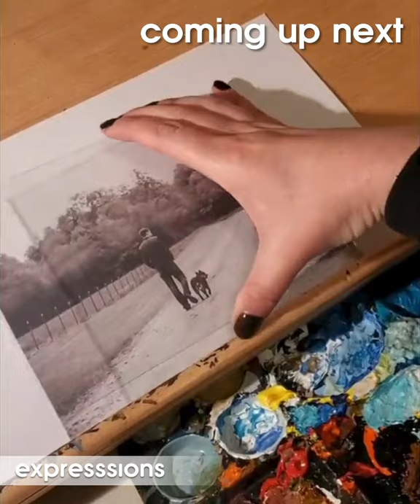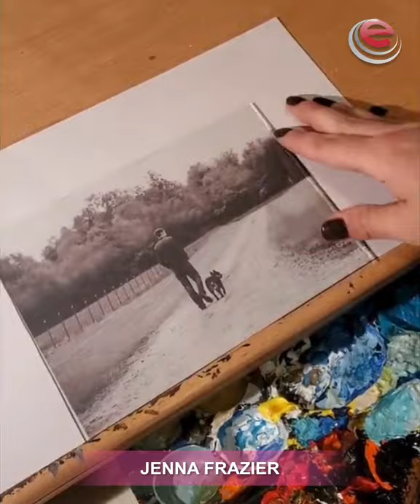These Talented Artists Will Inspire Your Creativity ▶1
In this video we have put together of awesome artistic clips in which talented artists translate their incredible creative ideas into amazing art work, which will undoubtedly inspire your creativity!

* Send us your art video links via email and we'll put them in our compilations!